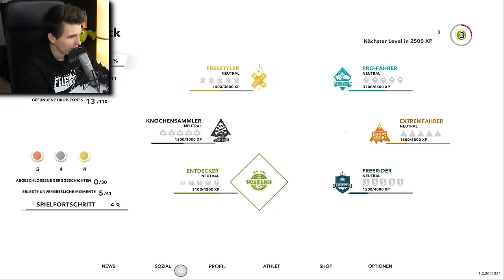ZOMBEY BRICHT MIR DIE BEINE! ✪ Steep mit Zombey & MAUDADO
Der Freedom Squad fährt Snowboard und Ski...und fliegt mit einm Wingsuit den Berg hinunter.Viel Spaß bei Steep !